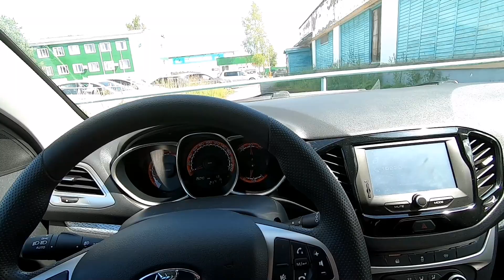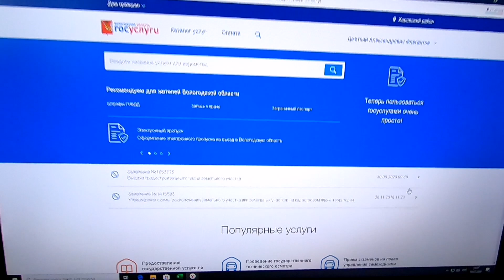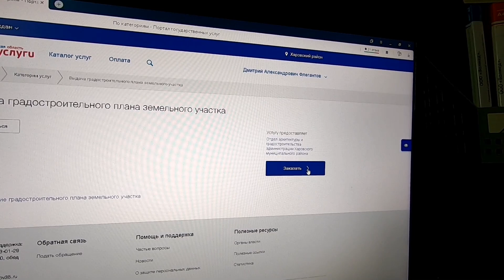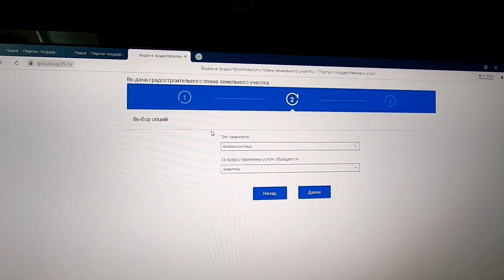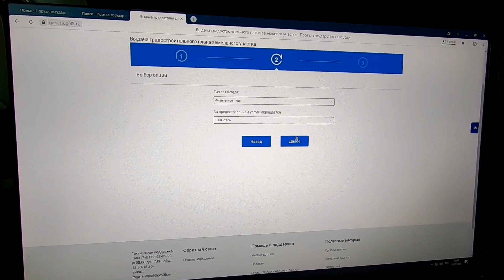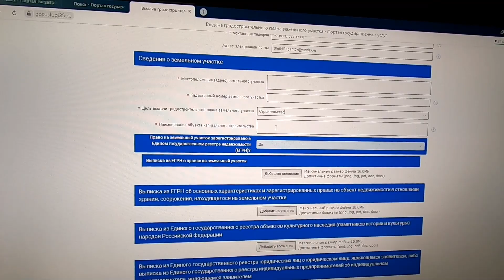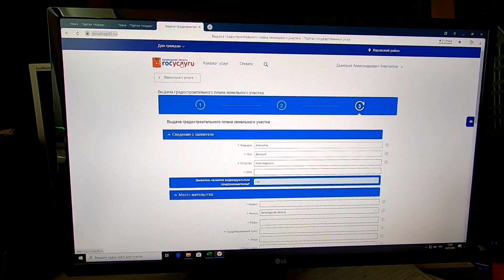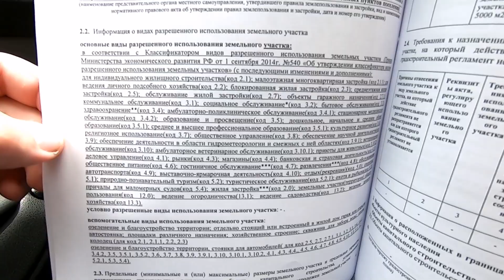СТРОИТЕЛЬСТВО ДОМА. Часть 2. Получение ГРАДОСТРОИТЕЛЬНОГО ПЛАНА земельного участка.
Тюнинг и аксессуары на Весту от Автомечты. Часть первая Начинаю строительство дома. Получаю градостроительный план земельного участка через Госуслуги.